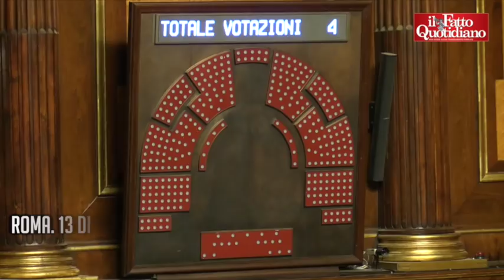Biotestamento, il centrodestra tra ostruzionismo e provocazioni: "Meglio quando c&#039;era il Pci"